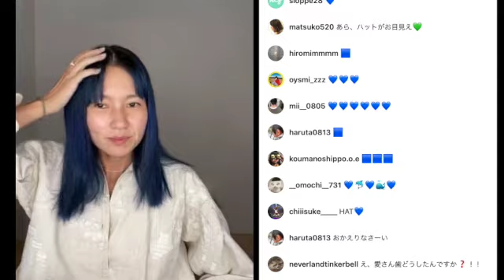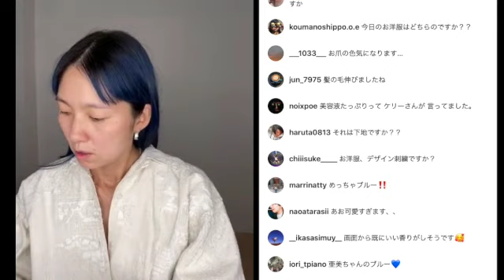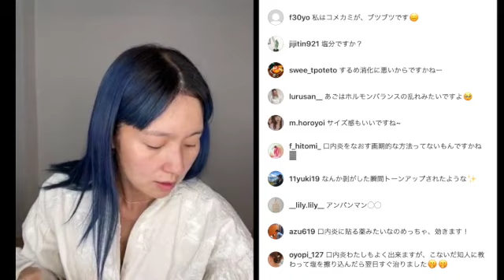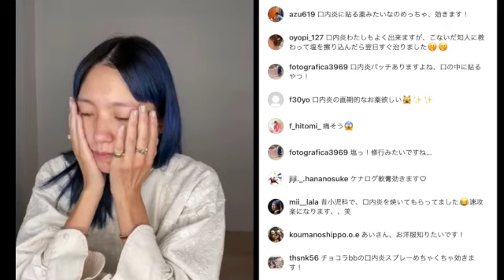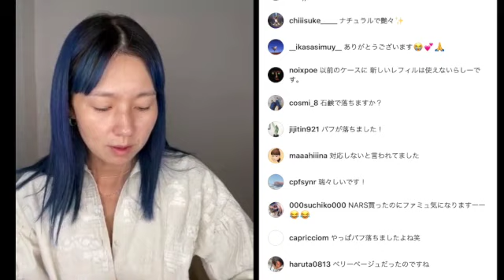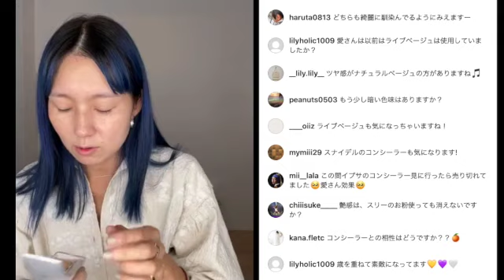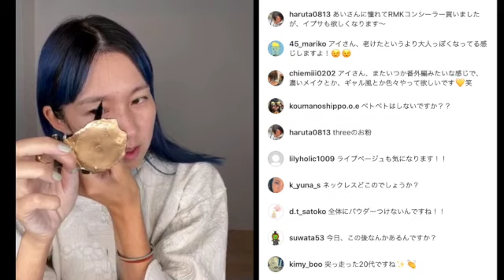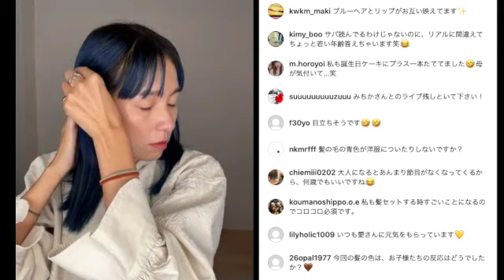9/30 INSTA LIVE FEMMUE新作ファンデーション比べてみました。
FEMMUE新作ファンデーション比べてみました。

初の書籍“三苫愛スタイルブック AI MITOMA”がAmazonにて発売中です。プロフィールのURLからご覧下さい。
○ELLE Style Insider @ellejapan
○PLUIE hair&makeup @pluiehair